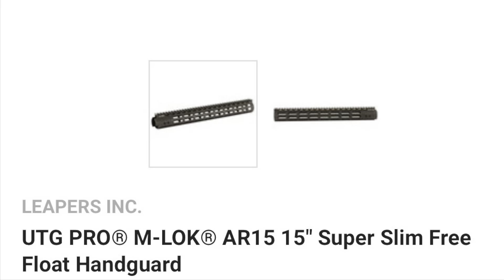Friendly Fire, Anderson MFG utility pro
My review of an Anderson MFG AM15 utility pro as a part of the friendly fire series. I hope to get this gun back on the channel after the owner has made some changes.

Chapters
The beginning 00:00
Intro 00:38
Background 1:27
Features 3:56
Standard feature discussion 8:55
Trigger 12:48
Shooting 14:44
Recommendations 19:04
Would I buy it 22:14
Competitive offerings 25:53
Caveat 30:32
Das ende 31:51